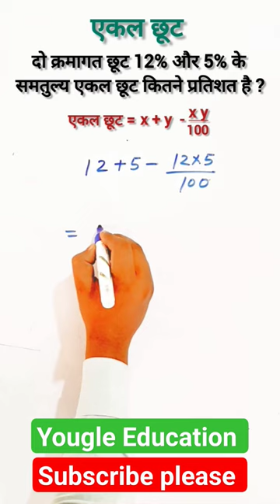discount solve karane ki short tricks || discount short method